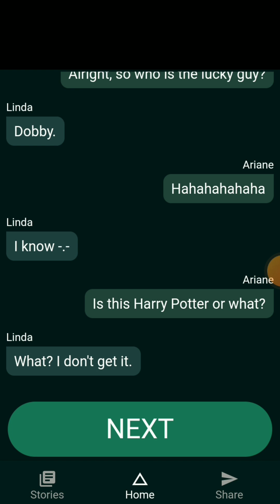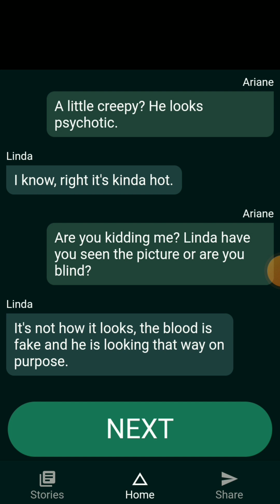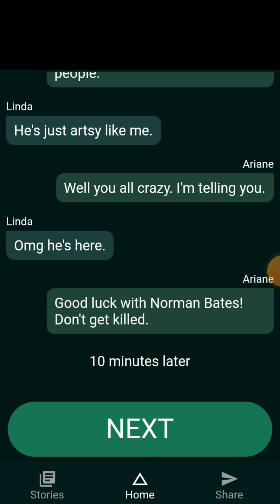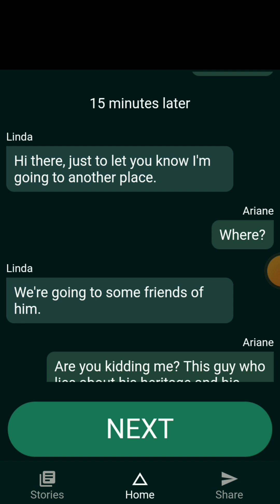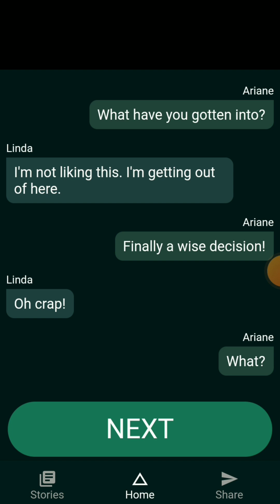creepy chat!💯😨 scary messages chat👻ghost chating😈 horror chat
𝐭𝐡𝐚𝐧𝐠𝐚𝐜𝐡𝐢 creepy chat!💯😨 scary messages chat👻ghost chating😈 horror chat

creepy chat,
creepy chatgpt,
creepy chat stories,
creepy chat messages,
creepy chatbot,
creepy chatbot responses,
creepy chat room,
creepy chat room stories,
creepy chat videos,
creepy chats infinite,
creepy chatgpt responses,
creepy chat ai,
creepy chat horror story best friend,
creepy chat caylus,
creepy chat infinite,
creepy ai conversation,
scary chat andreobee,
creepy ai conversation snapchat,
scary whatsapp chat,
scary chat and ruby,
scary chat andrew,
weird ai chat,
scariest chat and ruby,
scary chat ai,
snapchat ai creepy,
andreobee creepy chat,
talking angela creepy chat,
creepy ai chat,
andreobee creepy whatsapp chat,
bing ai chat creepy,
gloom creepy text chat stories with azzyland,
scary chat bixu,
scary bing chat,
creepy bing conversation,
creepy brawl talk,
creepy bing chat,
weird bing chat,
don't look behind creepy chat,
bing chat creepy,
roblox chat bot is very creepy,
creepy text chat caylus,
scary chat caylus,
creepy cleverbot conversation,
creepy text chat channel,
creepiest text chat caylus,
creepy clown talk,
creepy doll talk,
creepy whatsapp chat deutsch,
scariest cat ever,
creepiest text chat ever,
creepiest text chat ever infinite,
the creepy text chat ever,
creepiest chat ever,
scary chat ever,
creepiest text chat from the internet,
creepy facts with haikyuu group chat,
creepy chat gpt responses,
creepy chat gpt answers,
scary chatgpt answers,
scary group chat,
chatgpt weird,
creepy girl talk,
scariest chatgpt,
scary chat game,
weird group chat names,
chatgpt weird answers,
chatgpt creepy,
warzone 2 proximity chat creepy girl,
creepy group chat,
creepy girl voice proximity chat,
creepiest text chat history part 3 sssniperwolf,
scary horror chat,
creepiest text chat history - serial slasher part 2,
creepiest text chat history,
scariest horror chat,
creepy horror chat,
reaction time creepy chat history,
creepiest text chat history - serial slasher,
scary hooked chat stories audio and pictures,
scary haunted chat,
how to make creepy chat in roblox,
horror creepy chat,
creepy chat horror story,
creepy horror whatsapp chat,
creepy whatsapp chat in hindi,
creepy chat in hindi,
sssniperwolf creepy text chat history,
creepy chat in whatsapp,
scary chat in whatsapp,
scariest chat in whatsapp,
scary chat infinite,
creepiest proximity chat in warzone 2,
creepy text chat stories infinite,
scary instagram chat,
creepiest chat infinite,
scariest cat in the world,
infinite creepy chat,
ishowspeed creepy chat,
creepy text chat infinite,
infinite lists creepy text chat